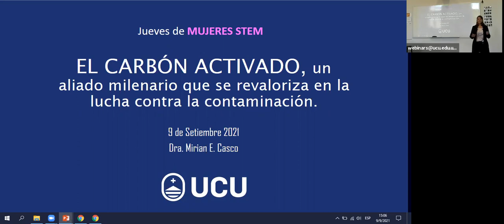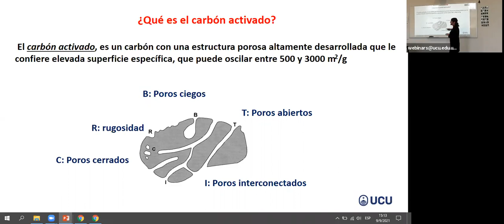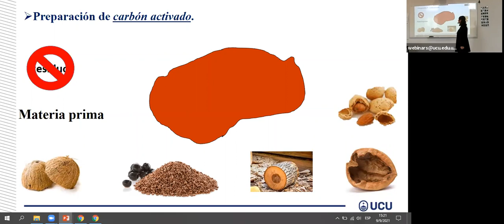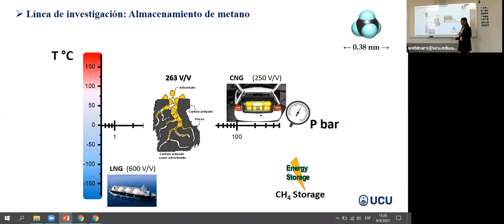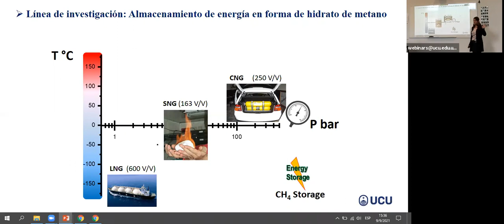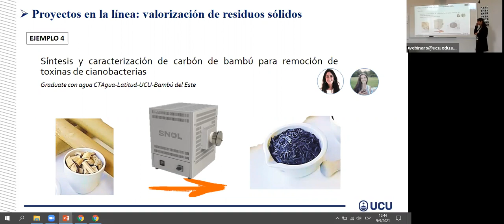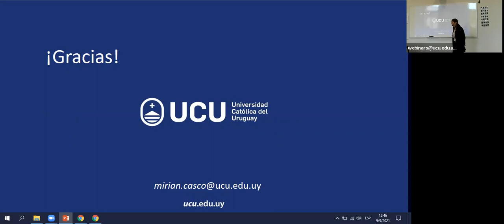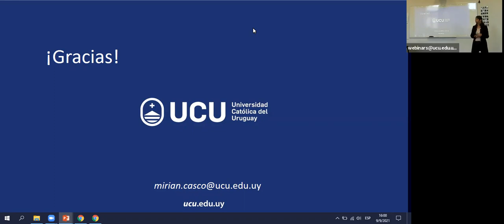Ciclo Jueves de Mujeres STEM. Primer encuentro.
El carbón activado. Un aliado milenario que se revaloriza en la lucha contra la contaminación.

A cargo de Mirian Casco, doctora en Ciencia de Materiales, Universidad de Alicante (España)